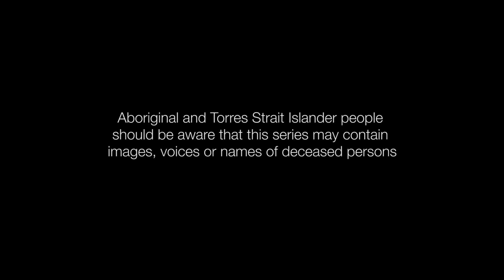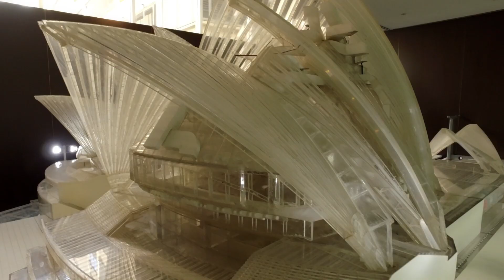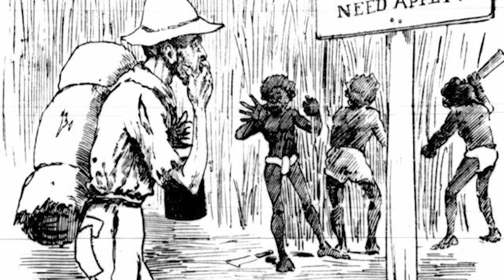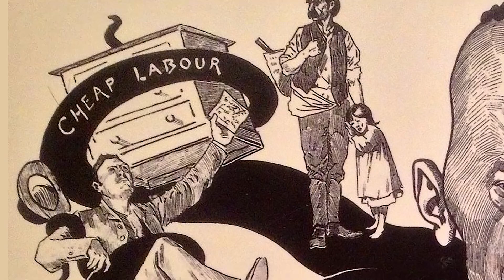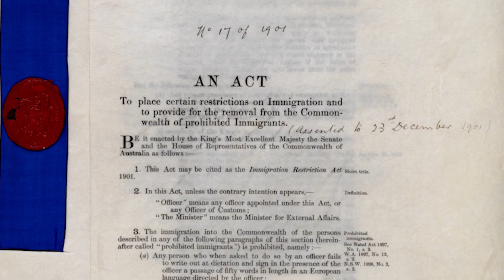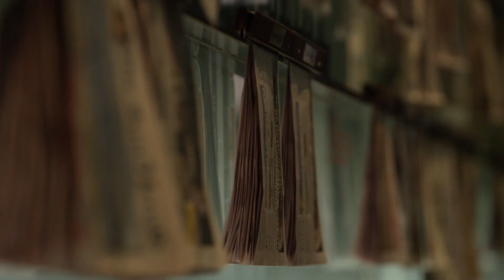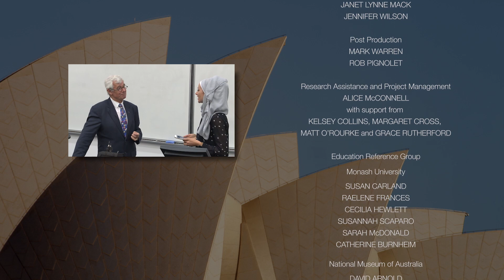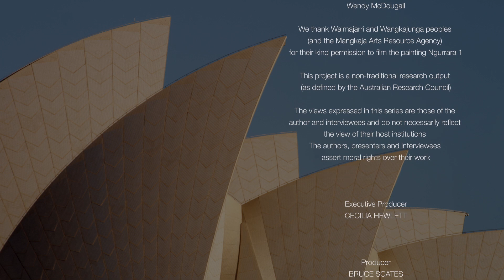05: Multicultural Mosaic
The contribution immigrants have made to the Australian nation. More